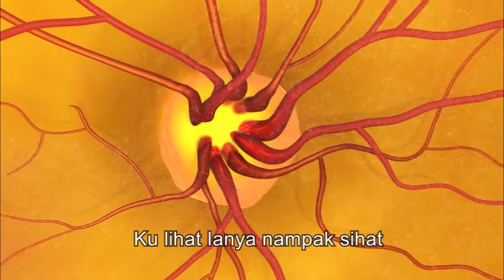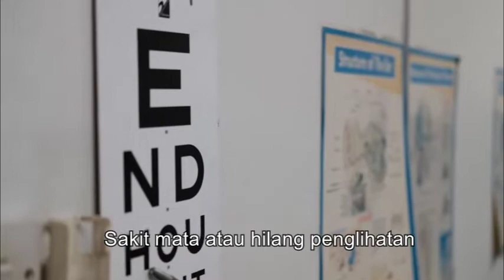Glaucoma Song HSAJB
Main author : Leroy Tan Young King
Singer : Azlan
Cast : Ophthalmology Department Hospital Sultanah Aminah Johor Bahru members